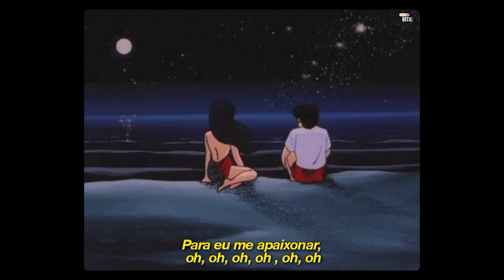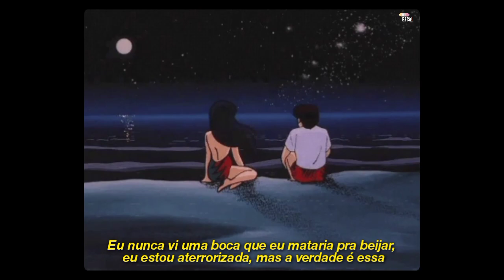dedique essa música a alguém especial, alguém que você ama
Quer interagir comigo e encontrar mais vídeos como esse? Me siga no insta

Artista: Halsey

Edição e tradução: Hey Beca

⚠️REPOSTAGEM NÃO AUTORIZADA!🚨

Hey, eu sou a Beca e sejam bem vindos ao canal!  Aqui você encontrará vídeos sobre kpop e um pouquinho de outros estilos que eu curto. Normalmente trabalho com diferentes formatos; traduções, curiosidades, playlists, compilados, dentre outros. E você é convidado a fazer parte dessa família de Bekinhas e Bekinhos!

Algumas coisas sobre mim:

• Editores usados: Kinemaster

• Frequência de vídeos: dois vídeos por semana.

• Beca, quando você vai aparecer: Bem, sou uma pessoa extremamente tímida, então pretendo aparecer quando me sentir preparada.

É isso! Obrigada por ler até aqui💜